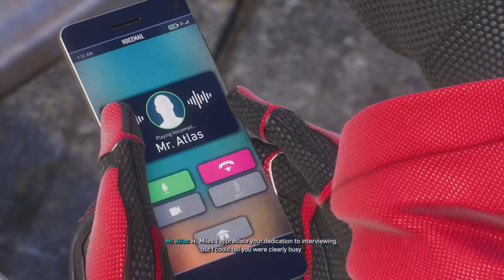MARVEL SPIDER-MAN 2 - FREE ROAM (Part 30) (PS 5)